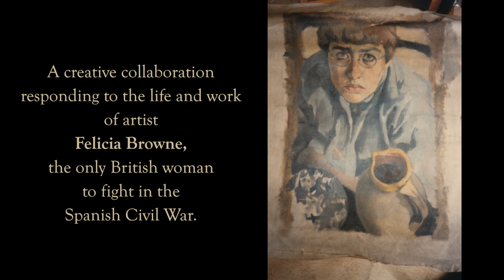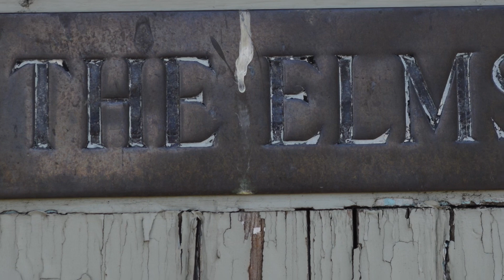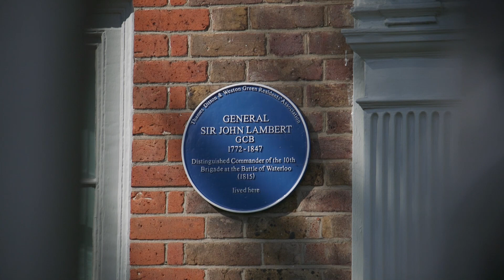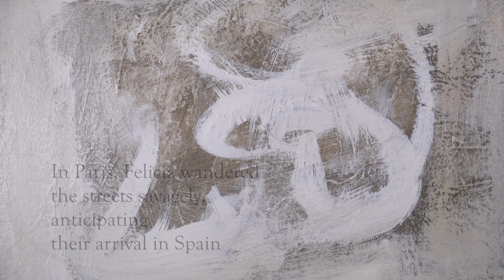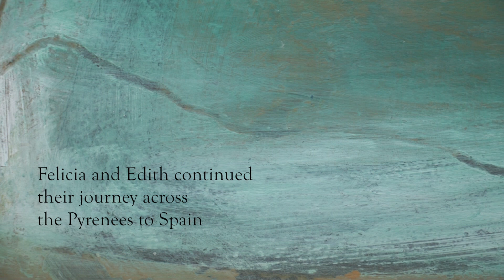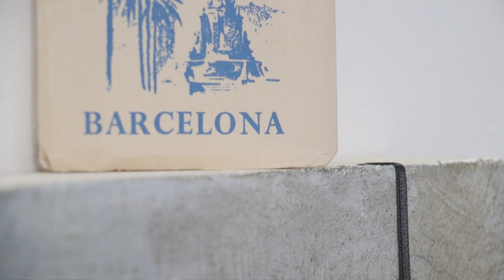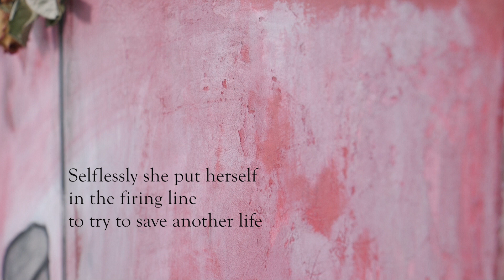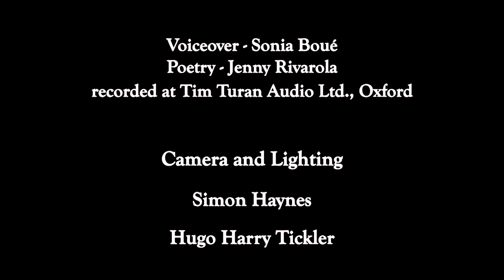Through An Artist's Eye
Through An Artist's Eye. A film made for Arts Council England (GFTA) about British artist Felicia Browne and the Spanish Civil War. Film by Simon Haynes, written and directed by Sonia Boué. With paintings by Sonia Boué and poems by Jenny Rivarola. Narrated by Sonia Boué, poems read by Jenni Rivarola.
Category